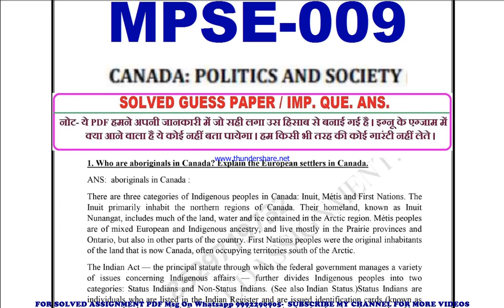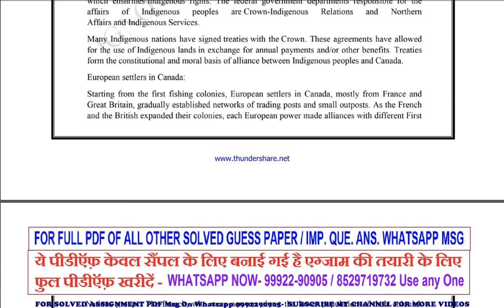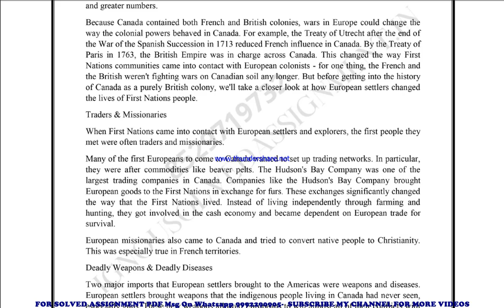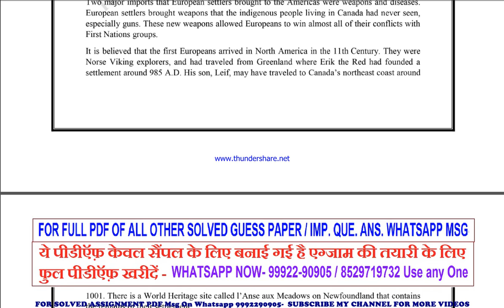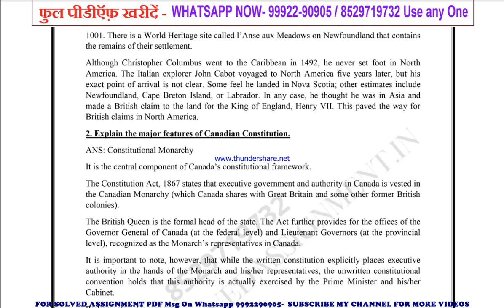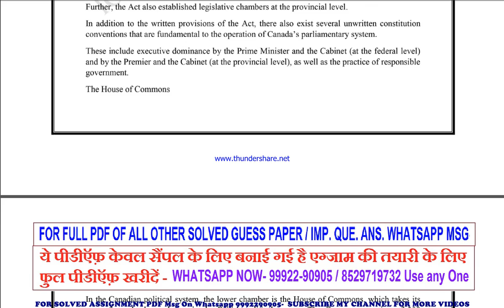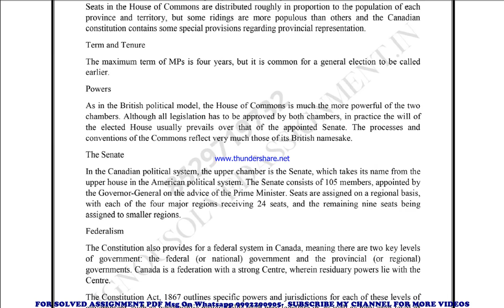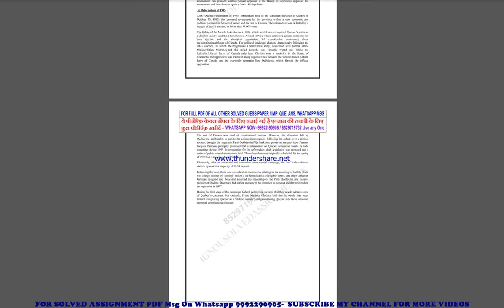mpse 9 important questions | mpse 9 previous year question paper | mpse 9 study material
mpse 9 important questions 2022,
mpse 9 sample paper,
mpse 9 study material
mpse 9 sample paper 2022,
mpse 9 guess paper,
mpse 9 guess paper 2022,
mpse 9 previous year question paper in english,
mpse 9 important questions in english,
mpse 9 important questions 2022 in english,
mpse 9 sample paper in english,
mpse 9 sample paper 2022 in english,
mpse 9 guess paper in english,
mpse 9 guess paper 2022 in english,

mps previous year question paper,
mps important questions,
mps important questions 2022,
mps sample paper,
mps sample paper 2022,
mps guess paper,
mps guess paper 2022,

guess paper,
ignou guidance,
ignou assignment,
ignou books,